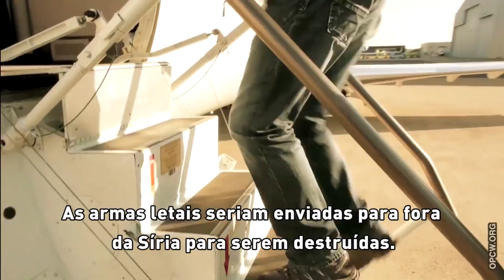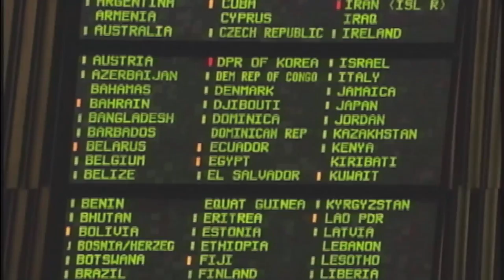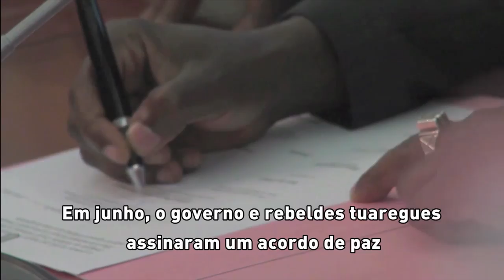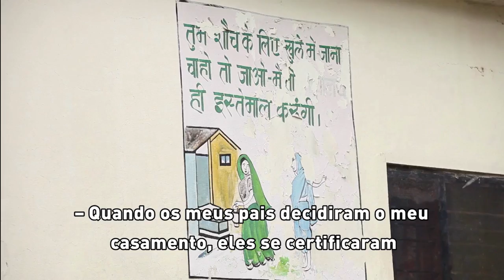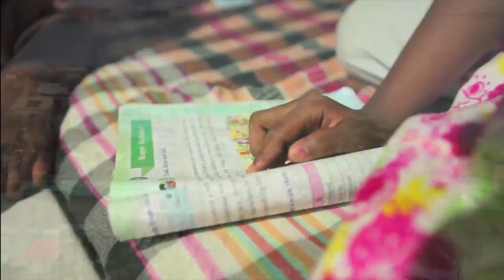Retrospectiva 2013 | Nações Unidas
O ano de 2013 revelou progressos únicos na história das Nações Unidas, como o acordo sobre o Tratado de Comércio de Armas e a união do Conselho de Segurança pela rápida destruição das armas químicas na Síria.

Houve também retrocessos: atentados terroristas em Nairóbi e Boston, por exemplo,  serviram de desculpa para se agravar violações de direitos humanos decorrentes da vigilância sobre indivíduos, nações e até líderes globais, como a presidenta do Brasil. O país respondeu liderando uma iniciativa na ONU para combater tais práticas.

Sobre direitos básicos previstos nos Objetivos de Desenvolvimento do Milênio (ODM), 2013 teve avanços no combate à fome. Mas as contradições prevalecem: no mundo, o número de pessoas com um celular é maior que o de pessoas com saneamento básico.

A retrospectiva de 2013 traz a esperança de que as metas previstas para 2015, apesar dos enormes desafios, sejam cumpridas. Mas também servem como base para se pensar um nova agenda global.

Produção: TV ONU
Tradução e legendas: Centro de Informação das Nações Unidas para o Brasil (UNIC Rio de Janeiro)